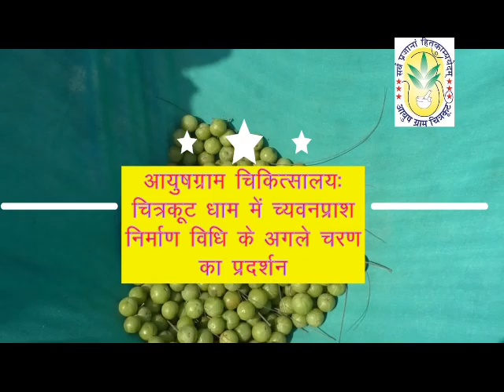आयुषग्राम चिकित्सालय मे च्यवनप्राश निर्माण विधि का अगले चरण का प्रदर्शन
दूसरी किश्त